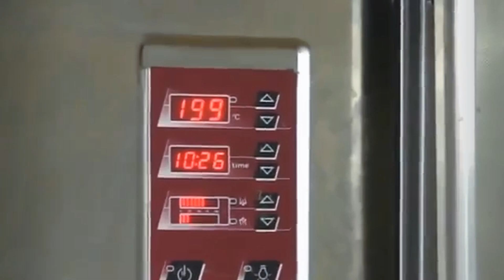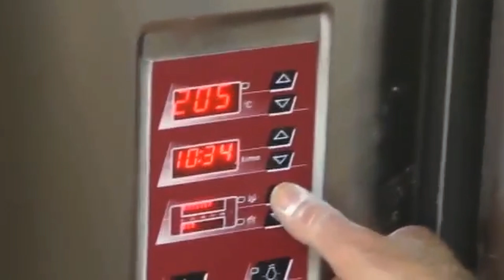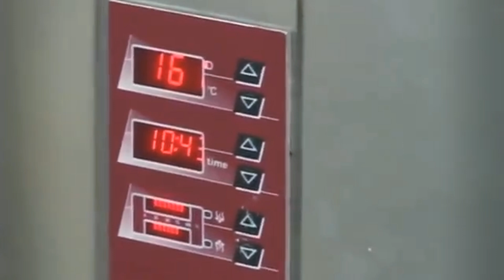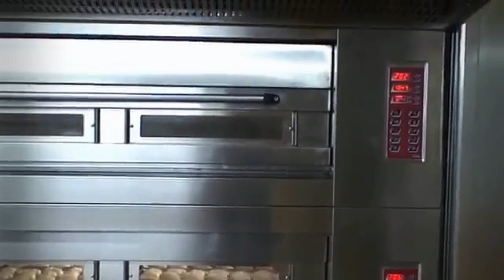Выпечка в подовой печи в итальянской кондитерской. Милан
Обзор подовой печи Cimav в итальянской кондитерской в Милане. Подовые печи для выпечки бисквитов, кондитерских и гастрономических изделий.
Видео полезно тем, кто хочет открыть производство хлеба, ремесленную пекарню, кондитерскую или хлебную лавку при магазине. Вы узнаете, как работают люди на пекарне, как работает новое оборудование, а так же секреты и традиции выпечки России, Европы и Азии.

000 "Хлеб Оборудование"  - это комплексное оснащение хлебопекарных и кондитерских производств. Постоянные клиенты  компании пекарни и кондитерские,  хлебозаводы и хлебокомбинаты России и ближнего зарубежья.